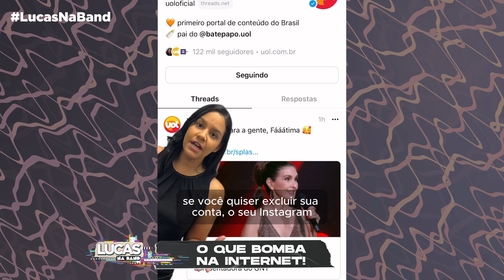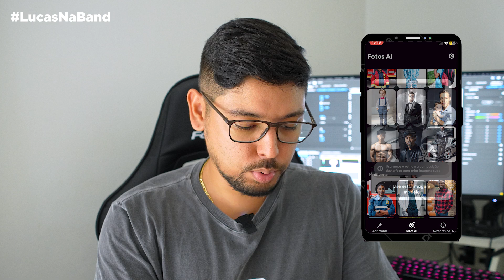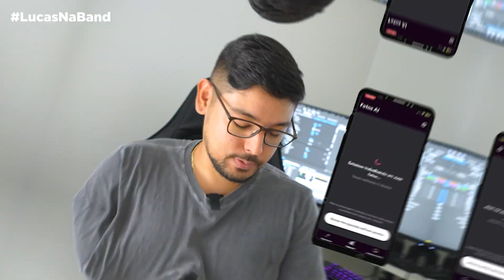LUCAS NA BAND - 16/04/23 - PROGRAMA COMPLETO